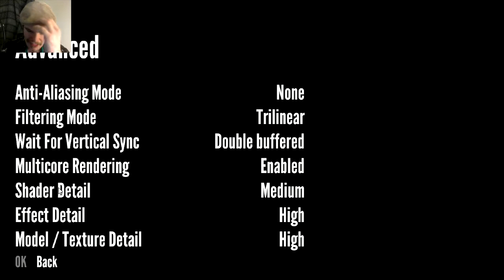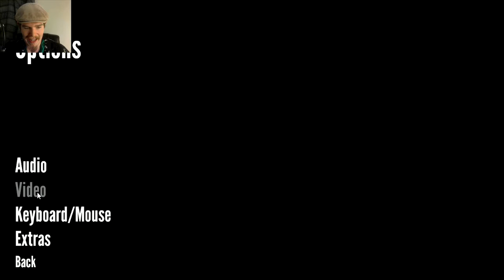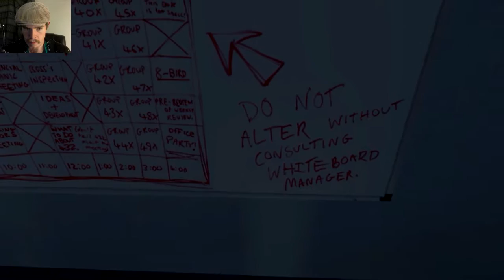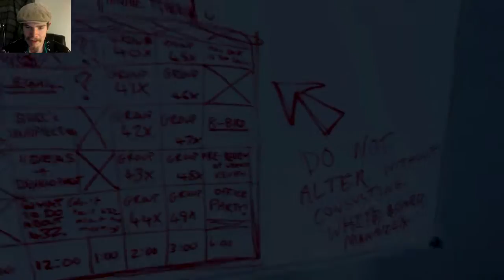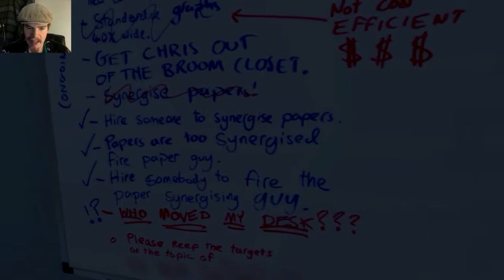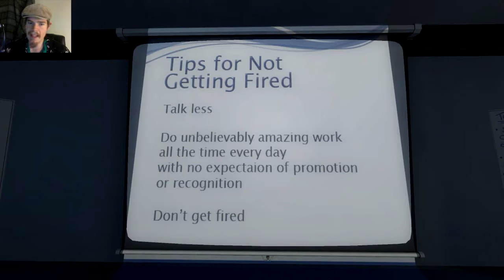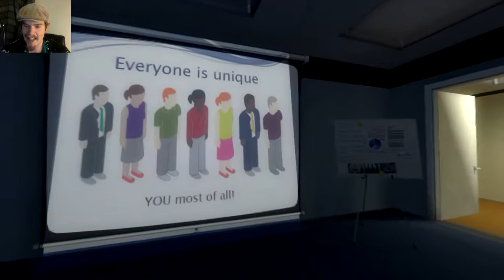The Stanley Parable - PART 1 | STANLEY THE TROUBLESHOOTER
So many problems with a 3 year old game O_O  youd think things would work smoother, oh well. I really am in love with this game though

Game Description:  As the player, you guide Stanley, the game's protagonist, through a surreal environment while a narrator delivers dailogue. The player has the opportunity to make decisions on which paths to take, and because at times the narrator says what Stanley will do next, you can choose to ignore the narration and make a different choices. Every choice made is commented on by the narrator, and depending on the choices the player makes, they will encounter different endings to the game before it restarts.